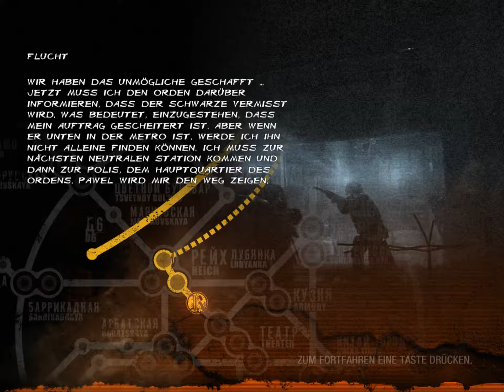Lets Play Metro Last Light #003 Schleichgang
Willkommen zu Metro Last Light mit mir den Flo...schaut soweit möglich auf beste Qualität und drückt auf like sowie Abo wenns euch gefallen hat ^.^

Der Spieler übernimmt in Metro: Last Lights abermals die Rolle des Artjom, dem Romanhelden und Protagonisten des Vorgängers Metro 2033. Anders als bei Metro 2033 wurde die Handlung des Spiels diesmal jedoch von 4A Games unabhängig von der Buchvorlage selbst entwickelt. Im Zentrum steht ein weiteres Mal die Auseinandersetzung mit den „Schwarzen" beziehungsweise dem aus dem Vorgänger bekannten telepathisch begabten Wesen. Obwohl die Schwarzen als ausgerottet gelten, erhält Artjom zu Beginn des Spiels die Meldung über eine Sichtung an der Oberfläche. Er wird daher ausgeschickt, um diese Angaben zu überprüfen. Dabei gerät er in die Gefangenschaft der Neofaschisten, aus der er sich befreien muss.